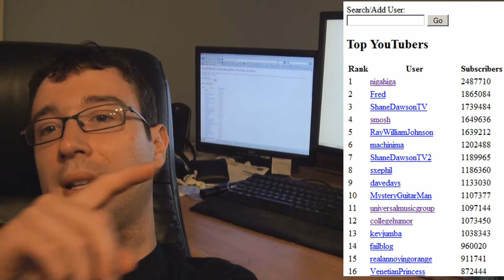Social Blade YouTube Tracker - VidStatsX Alternative (YTO 286)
For a short while I've been using a site called vidstatx to track various statistics on my youtube account & just a couple of days ago it was shut down! So since I had already built a similar site for digg I decided to try my hand at the youtube api to create one for youtube :)

Anyway, it's far from done and in what I'll call 'extreme alpha mode' which means it may go down and have errors at any time but if you want to try it out by all means do so.  Just go to the site, plug in your username and wait a few hours and it will have stats for your account. :)

Ender's Weight Today: 24.5 lbs

Urgo's YouTube Orbit - Daily Video 79 of 365 - July 21th, 2010